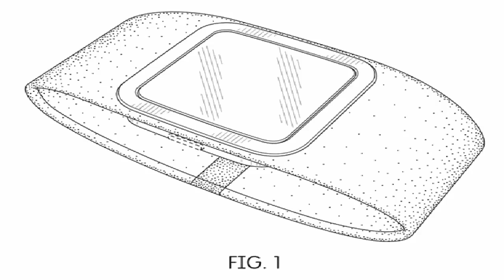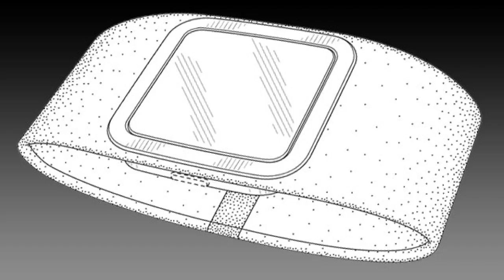Microsoft : Une Nouvelle Montre !! Tactile - Applications ? ect .. !